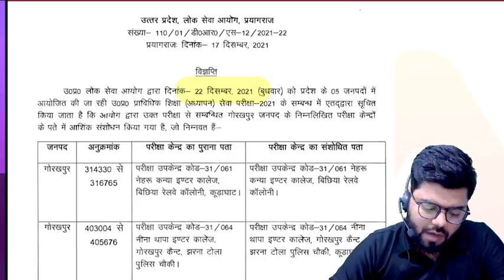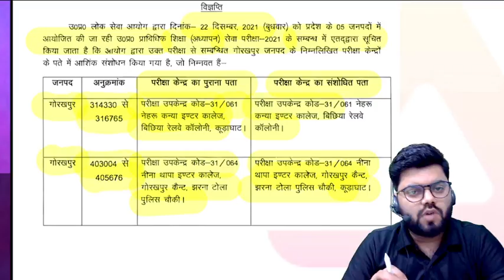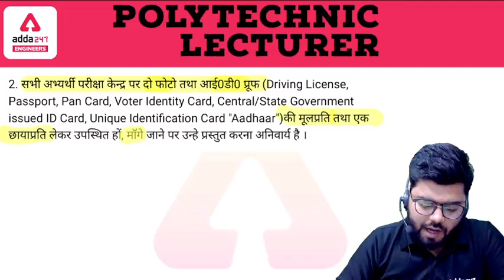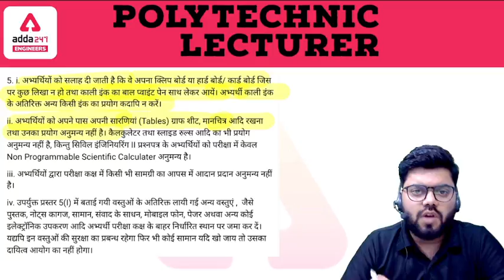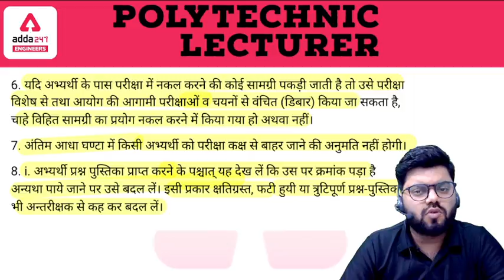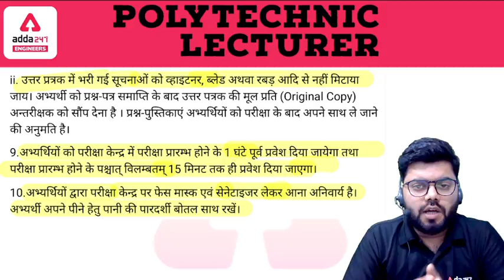UPPSC Polytechnic Lecturer Exam | Important Update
Brighter Tomorrow, Begins
All Products | Use Code:- DREAM |